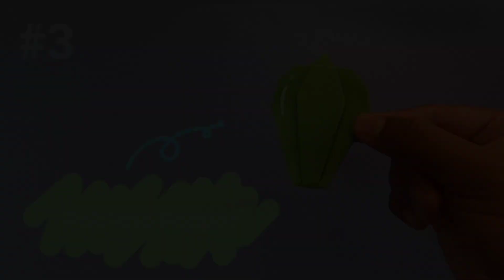5 Paper Craft Toys Vegetables | Step by step Paper Craft Tutorial